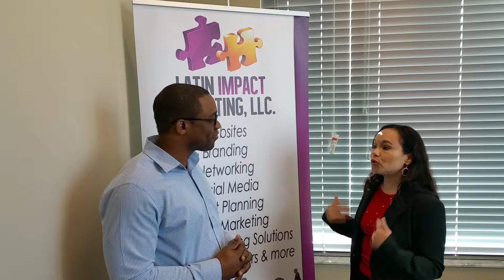How to improve your relationship with money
Darien Hill interviews Clary Torres on improving your relationship with money.